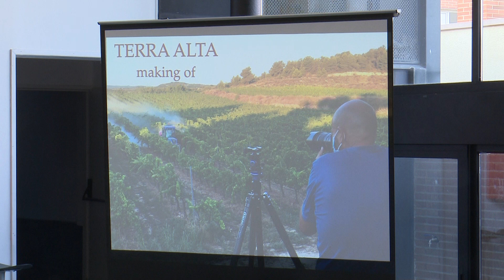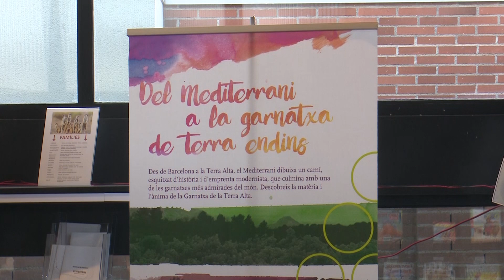La DO Terra Alta presenta el llibre fotogràfic “DO Terra Alta, autèntic paradís rural”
DO Terra Alta, Autèntic Paradís Rural és el llibre fotogràfic que ha presentat la Denominació d’Origen Terra Alta. El llibre inclou cent instantànies, fetes al llarg de tot un any, que pretenen reflectir a la perfecció la bellesa del paisatge de la comarca.